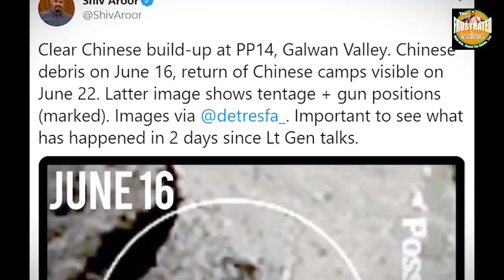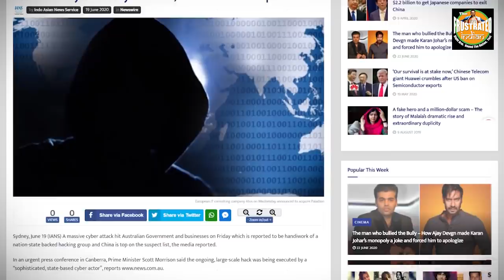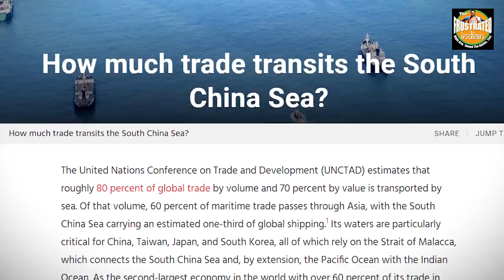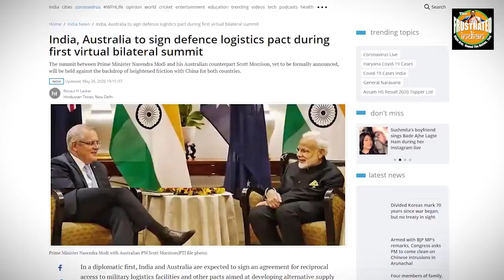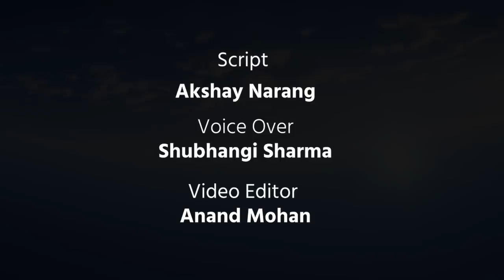How Indian and Australian Navies can block the Chinese trade routes almost completely